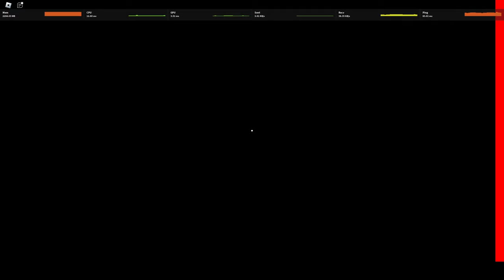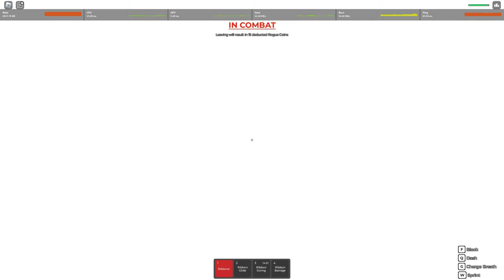DAKI UPDATE IS OVERPOWERED IN ROGUE DEMON (ONE SHOT COMBO)